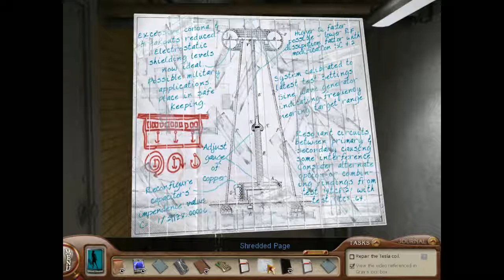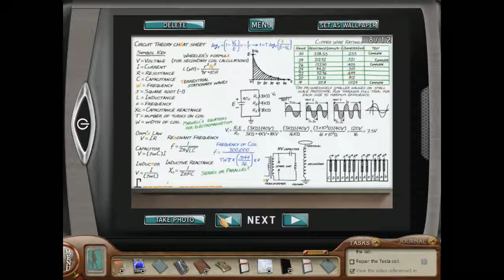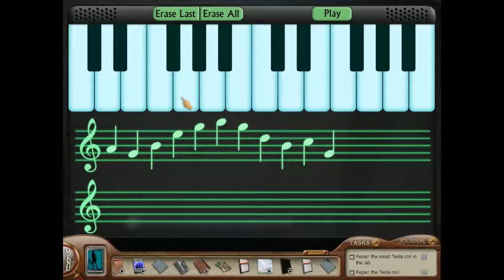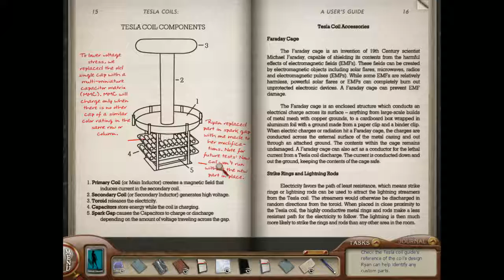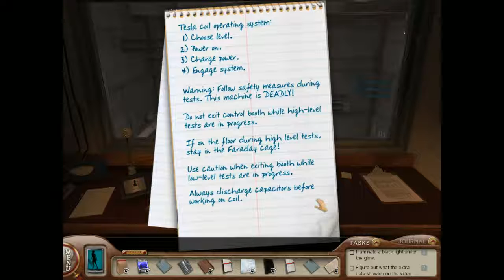Playing Nancy Drew: The Deadly Device (Part 6)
I used to read Nancy Drew books and thought it might be an interesting game.

I struggled a little bit and had to look things up in the guide, but overall it was a good game; I think I'll try the newest one when it comes out next year.

Audio/music is in-game sounds only (no mic). Nancy's voice acting amused me a bit, you'll see why.

This is labeled as a point-and-click, mystery, adventure, detective game. It has puzzles along with the mystery to solve.

This game is pretty long, so I had to break up my gameplay into several parts. This is the final video which doesn't show the very end as I don't want to spoil the conclusion of the mystery.